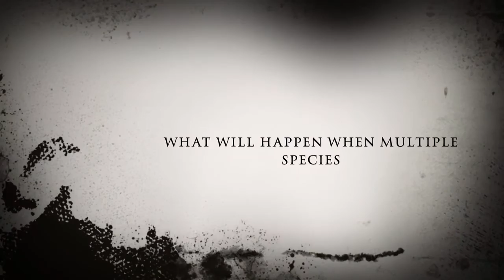breaking chains webcomic trailer (FLASH WARNING)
Programs used: SketchClub - iMovie
Assistant artists: Yamms/hazzaclarky/deadfix101